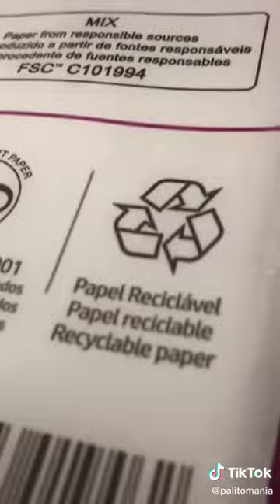Missão Kanetis-(Ep2)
Missão Kanetis-TikTokBR